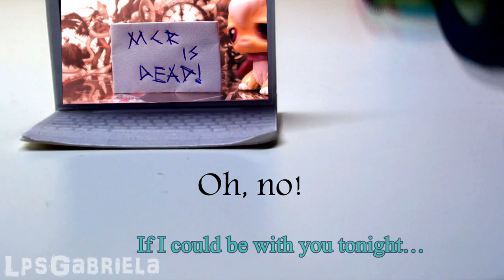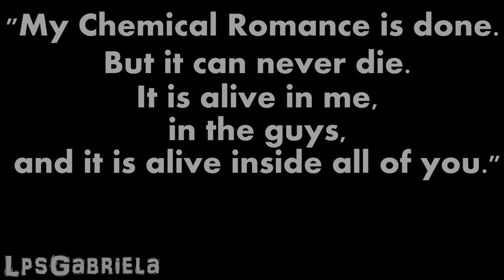RIP My Chemical Romance (Littlest Pet Shop Music Video: The Light Behind Your Eyes)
WARNING: This video contains LPS violence, blood and spooky stuff.

Title: The Light Behind Your Eyes
Artist: My Chemical Romance
Album: Conventional Weapons #3
Year: 2012

I guess all of us MCR fans are completely shocked. I´m a very big MCR fan myself, and it´s a REALLY weird feeling, after all this time... it´s over. But, hey! MCR isn´t dead, just like Gerard said so himself. It lives in us. We can be happy to still have all their songs. The first thing I did when I heard it was over (after crying): I ran outside, bought everything I could find that had to do with MCR and made the video. In the end I only used 2 albums though.
However, their goodbye is a symbol to me. It´s time to grow up and be strong enough to live without them. Of course it´s hard, but not impossible.

ABOUT THE VIDEO {I hope there´s not too much drama :S}
[I only put 4 band members (Gerard, Mikey, Ray, Frank) in there BTW]
In the beginning you see this girl, who´s so upset and tired of her life that she decide´s to end it all at once. Luckily she suddenly gets to hear one of MCR´s songs, and since they all have beautiful messages, she actually decides to be strong and never give up, just like a lot of MCR songs tell us to do. 12 years later (in 2013), she finds out that the band is over. The members didn´t feel comfortable on the stage anymore, said they had to start acting and that nothing wasn´t real anymore. They couldn´t feel anything. So they finally decide to end it all, knowing that it would be hard for their fans, since a lot of them owed MCR their lives (I´ve actually seen a lot of people in real life who said so). But we have to be strong. We can´t give up.

"My Chemical Romance is done. But it can never die. It is alive in me, in the guys, and it is alive inside all of you." "Promise me, when MCR's gone, you'll do what it takes to survive. You're strong enough to do this without me." - Gerard Way

"Did MCR change the world? Maybe. Did they change lives? Absolutely."